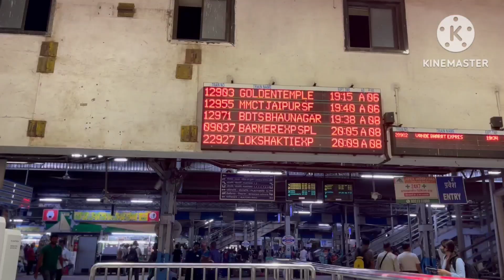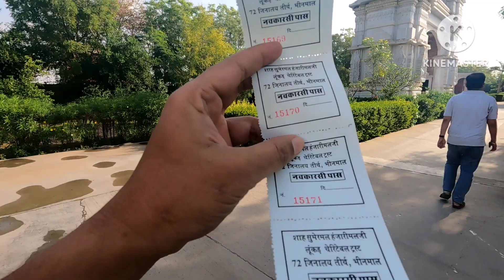Navratri | Kuldevi Darshan |From borivali to Bhinmal | Rajasthan | Part-1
On 24 march we went to bhinmal by train from borivali for kuldevi ke darshan  .

Gesr i use:
Iphone Mini 13
Samsung M51